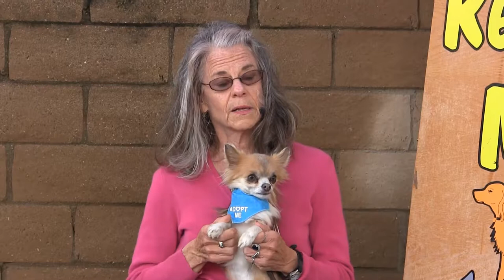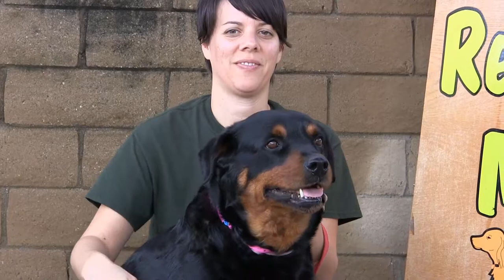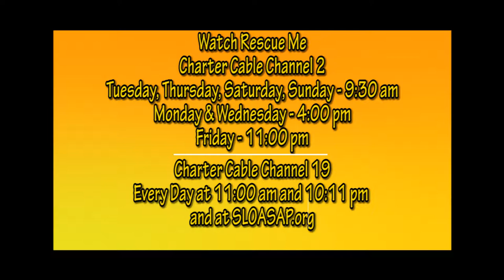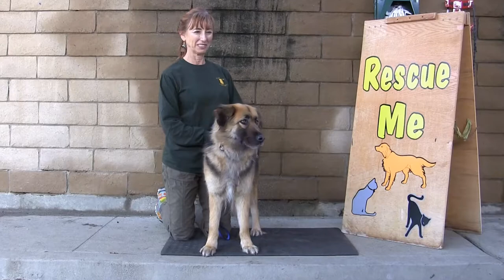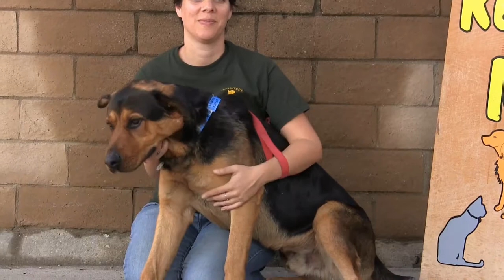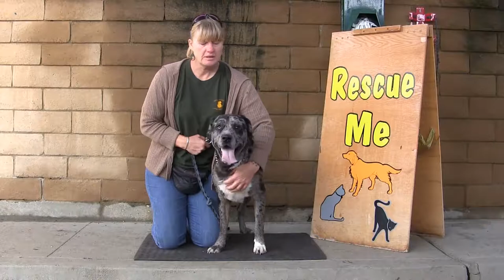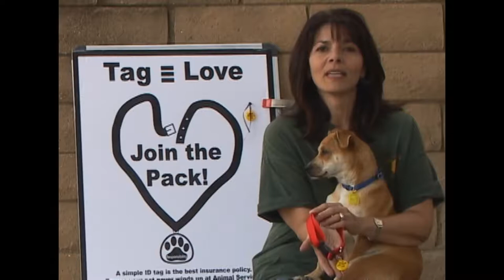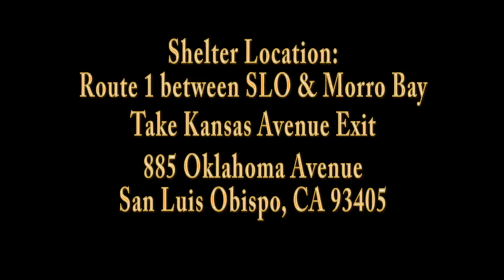Rescue Me! 02-09-2015